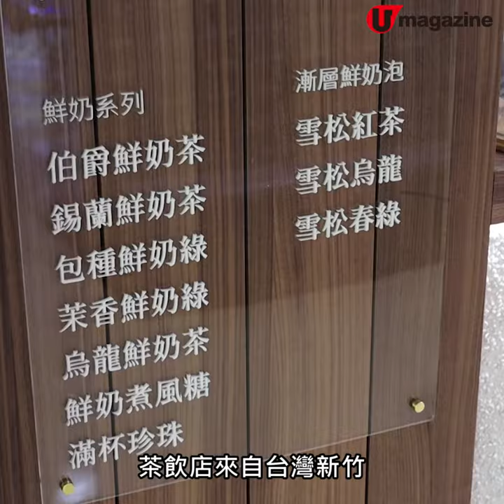台灣過江！姻緣求籤茶飲店 水果奶泡+巨多珍珠奶茶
台灣過江！姻緣求籤茶飲店
水果奶泡+巨多珍珠奶茶

呢間來自台灣新竹嘅茶飲店竟然有得求埋籤，都幾有趣！大家等飲品同時仲可以係六十甲子籤詩箱入面搵返對應籤文，解讀下有咩啟示。

【INFO】
語菓 Fortune Teller
地址：九龍灣淘大商場第二期二樓S7店
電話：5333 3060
營業時間：星期一至日11am-9pm
全方位緊貼《U Magazine》社交平台